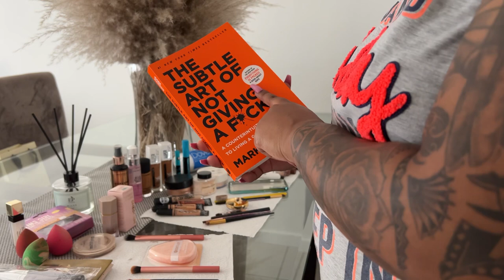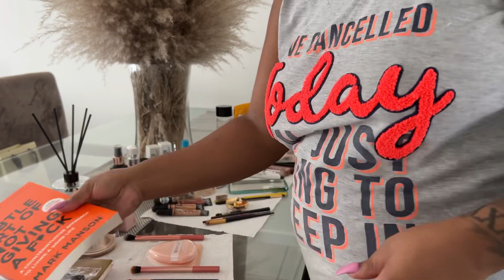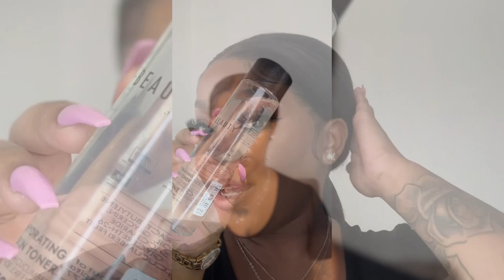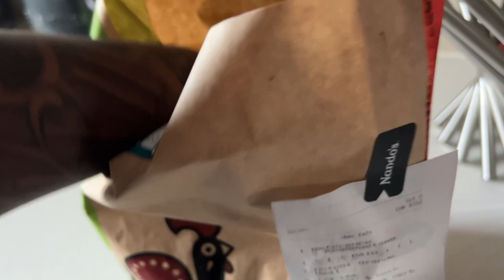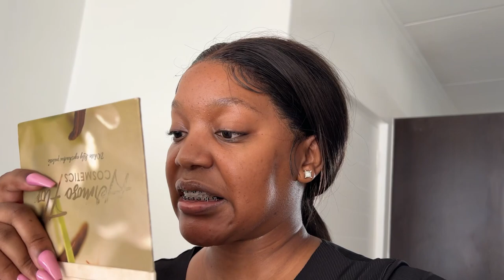Weeklyvlog: Getting ready to celebrate my boo thangs birthday🤍Pt.1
Hi Bo motswala

In todays video I am preparing for my mans birthday. We getting nails done and I do some damage control in the house after my flower pot spilt over and messed my bathroom and also we prepare to go to a game drive.

Thanks got watching, still on the road to 350 subbies🫶🏽

Peter Lam - Zeyne(Thematic)e